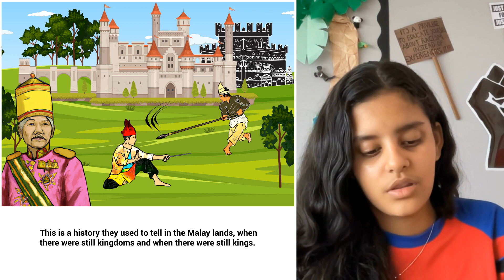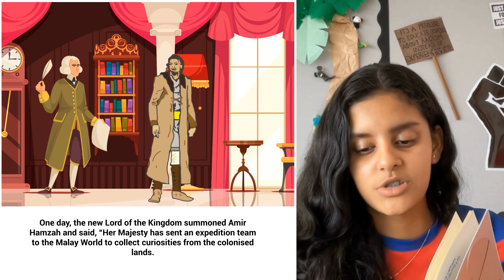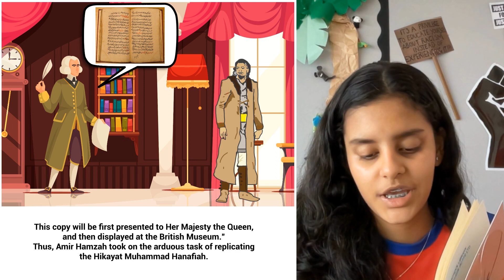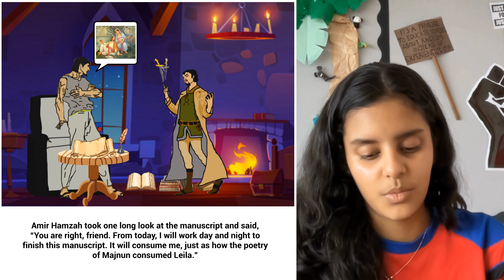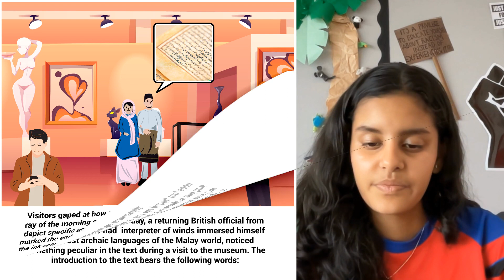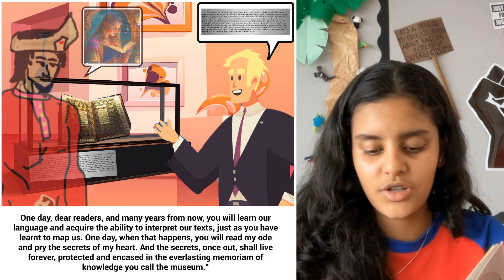A Story A Day | Interpreter of Winds - Part 2 | Gaurieka Saha